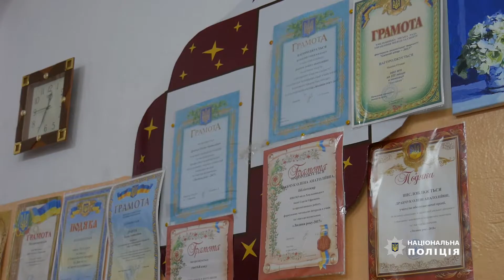Профілактика наркозлочинності у НВО 5